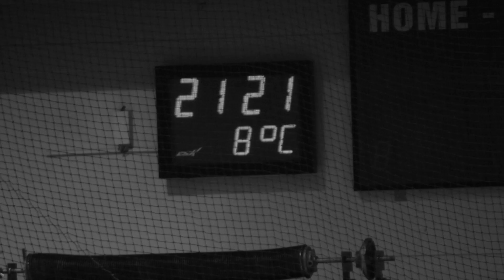Optibet commercial - behind the scenes